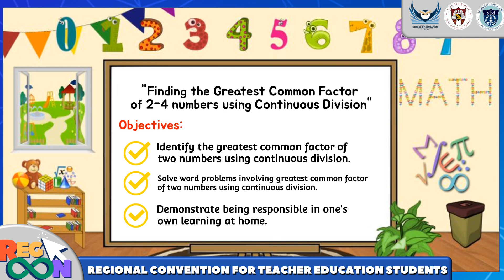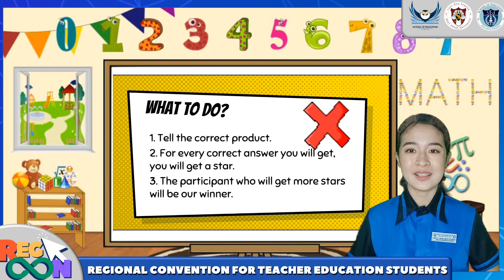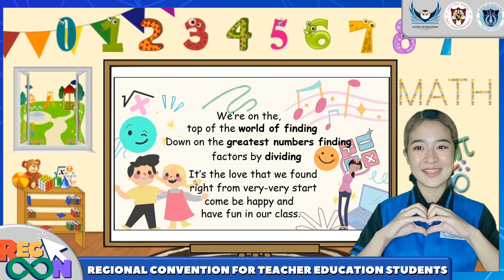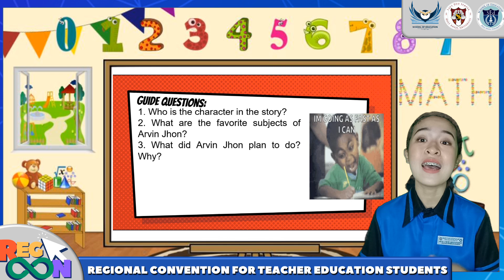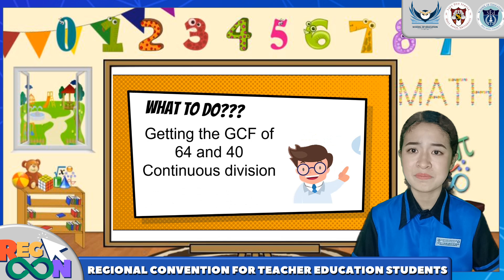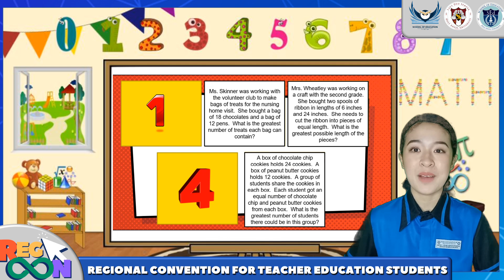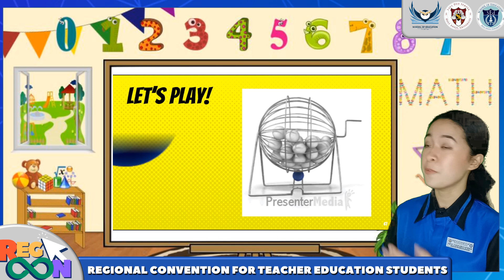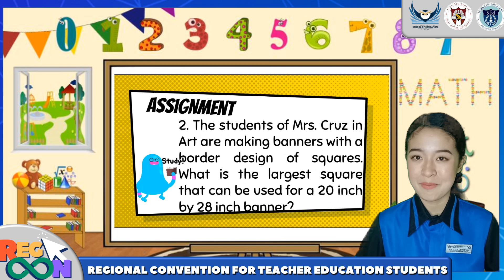GRADE 5 MATHEMATICS - Finding the Greatest Common Factor of 2-4 Numbers Using Continuous Division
This teaching demonstration video is an official entry of the Nueva Ecija University of Science and Technology for the Teaching Demonstration Competition during the Regional Convention for Teacher Education Students in Central Luzon.

Category: BEEd
Grade Level: 5
Subject: Mathematics
Topic: Finding the Greatest Common Factor of 2-4 Numbers Using Continuous Division
Presenter: Ms. Edrich Ciara Mae C. Suba